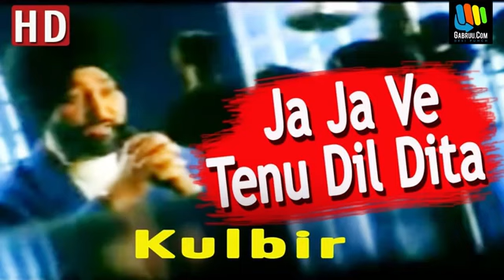Buhe Bariyan | Ammy Virk | Arvindr Khaira | Latest Punjabi Song 2020 | Sad Song Punjabi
Buhe Bariyan | Ammy Virk | Arvindr Khaira | Latest Punjabi Song 2020 | Sad Song Punjabi | Gabruu

203,667 views

11K

145

Save

Report

Gabruu

Buhe Bariyan | Ammy Virk | Arvindr Khaira | Latest Punjabi Song 2020 | Sad Song Punjabi | Gabruu BuheBariyan AmmyVirk Best Songs Videos : By God : Jayy Randhawa Ft. Karan Aujla | Mix Singh | Shooter | Best Punjabi Songs 2020 Aaho Mittran Di Yes Hai | Badshah Ft. Nidhhi Agerwal | New Songs 2020 | Badshah New Songs Chhad Vi Nai Sakda (Full Song) | Baaz Dhaliwal | Best Sad Song Hikk Thok Ke | Nirvair & Gurlez Akhtar Ft. Kamal Khangura | Best Duet Song in Punjabi Music Nature : Jayy Randhawa | Miss Pooja (Official Video) Karan Aujla | Best Bhangra Songs Tu Badal Gya : Baaz Dhaliwal (Official Song) The Boss | Best Duet Punjabi Songs Sharaab - Manjinder Brar | Teri Yaad | The Boss I Best Punjabi Song Yaaran Nu | RICO | The Boss | Manjinder Brar | Best Punjabi Song on Friends in Punjabi Music BOB MARLEY - MANJINDER BRAR | The Boss | Awesome Punjabi Songs GOLMOL GALLAN - RICO | Latest Punjabi Songs Dirba Live 2020 - Babbu Maan ਨੇ Dirba Live ਵਿਚ ਪਾਈ ਧੱਕ | Babbu Maan Live Dirba Kabaddi Cup 2020 - Sidhu Moose Wala Reply To Babbu Maan, Karan Aujla, Sippy Gill, Preet Harpal "Sidhu Moose Wala" ਨੇ LIVE ਹੋਕੇ ਦਿੱਤਾ ਕਰਾਰਾ ਜਵਾਬ | Sidhu Moose Wala Live | Old Skool Song | Gabruu Dirba Kabaddi Cup 2020 - Babbu Maan Vs Sidhu Moose Wala | Old Skool Song | Gedi Route | Report Card Subscribe GABRUU Gabruu GabruuDaDhaba GabruuLive GabruuInterview LatestPunjabiSongs2019 NewPunjabiSongs2019 NewPunjabiMovie LatestPunjabiMovie2019 Visit Us on :- OUR SOCIAL MEDIA NETWORK Facebook Twitter Instagram

CategoryEntertainment

Up next

Autoplay

5:11

New Punjabi Songs 2017 | Taare ( Full Song) | Aatish | Latest Punjabi Songs 2017 | White Hill Music

67M views

14:10

Noor new little star most funny videos😂🤣🤣

Mega Lucky

2.2M views

13:44

Canteeni Mandeer O Teri A Ki Ravneet Best Funn t Best Episode Funny

The Amazing World

1.7M views

42:30

Your Favorite Character | Abhijeet Flaunts His Driving Skills | CID | Full Episode

SET India

49:45

Sharry Mann & Parmish Verma Interview | Ammy Virk | Yaaran Di No.1 Yaari | (Episode 9 ) | PitaaraTV

Pitaara Tv

2.8M views

16:37

Mr Mrs Narula / Home Tour ♥️

2.5M views

New

41:05

CID - सी आई डी - Ep 1428 - Rahasya Gayab Logo Ka -27th May, 2017

SET India

10:13

Master Saleem Khan Saab Nooran SIsters sardool sikander - Live Mela Maiya Bhagwan JI Phillaur 2018

Doaba Tv

4.9M views

15:51

Yuvraj Singh and his fiance Hazel Keech - The Kapil Sharma Show - Ep.45 -24th September 2016

SET India

36M views

3:56

KAMAL KHAN singing 'MAA' | Live Performance in Voice of Punjab 6 | PTC Punjabi

PTC PUNJABI

14M views

4:12

Sheh : Singga (Official Video) Ellde Fazilka | Latest Punjabi Songs 2019 | New Punjabi Songs 2019

Vaaho Entertainments

131M views

LIVE

🔴LIVE BHAI JARNAIL SINGH JI. (HAZOORI RAGI SRI DARBAR SAHIB) AMRITSAR...

139 watching

Comments • 158